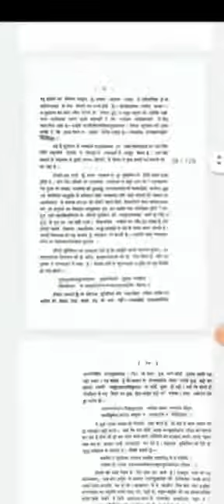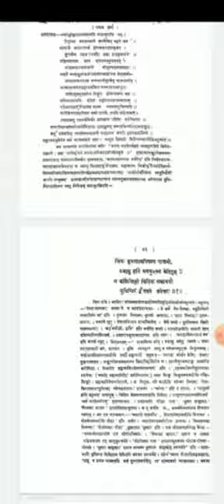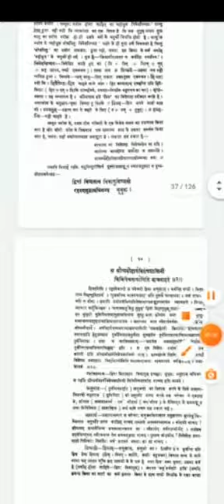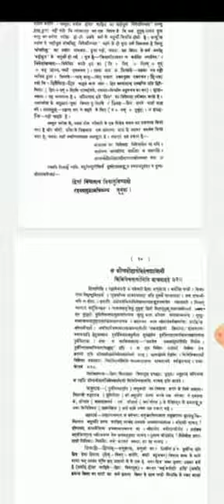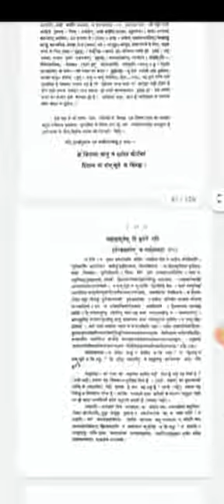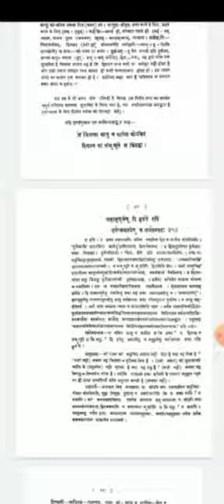B.A pt 1st Sanskrit - kiratarjuniyam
Dr Saroj Assistant Professor